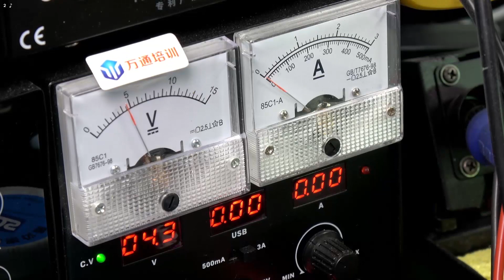8P不开机加电大电流维修